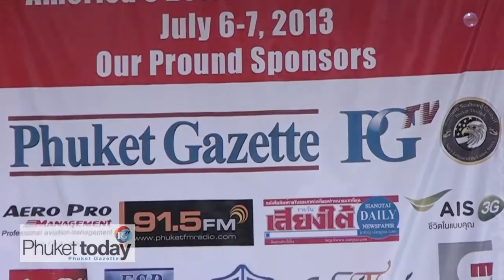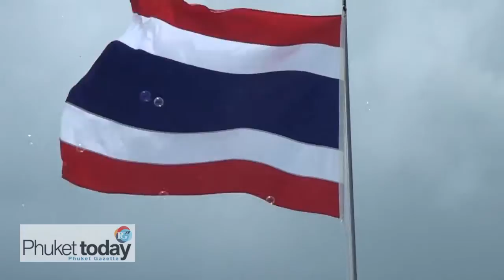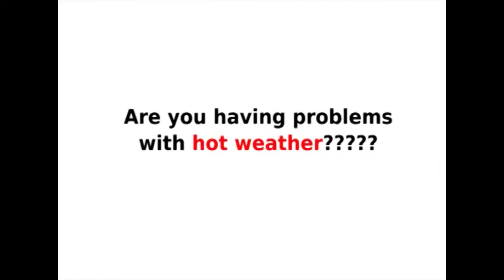Phuket Airpark Air Show & Family Picnic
Phuket Today's full coverage of the American Independence Day celebrations at Phuket Airpark. The Navy League got together to stage a spectacular airshow and family picnic weekend. Featuring live music from Black n Blue and Pjae Stanley and the Lost Legends, among others, amazing stunt flying by Les Vorosmarthy, skydiving demos and helicopter and plane rides, the weekend attracted almost 7,000 visitors from around the island and beyond.